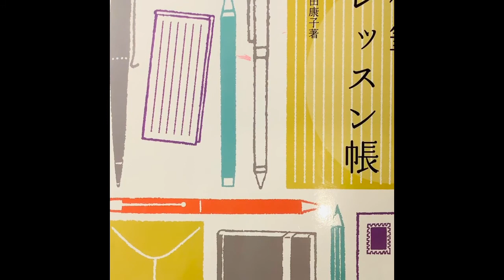美文字で【 ひらがなの練習⑧が・ぴ 】 Japanese hiragana practice 硬筆偏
やぁまた会いましたね！
まだの方はYouTube聖山書塾【seizan】へ是非ご入塾をお願いします。(^^)/

今回は教育図書の「硬筆レッスン帳」のP７です。紙面構成がゆったり,すっきりしていて，また紙質も良いので，気持ちよく練習できます.丁寧に少しずつ練習したい人にオススメです!
▼「硬筆レッスン帳」をAmazonで確認！

🔽Instagramでも発信しています！
🔽TikTokでも発信しています！

▼Amazonで確認！
下敷き　※一般で使用する推奨品です。

▽楽天で確認！